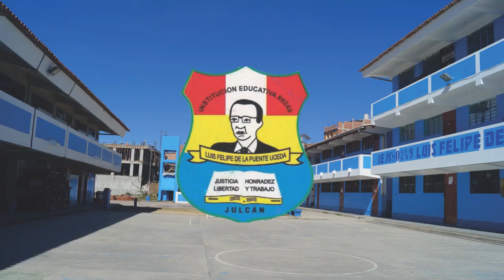Encuentro de lideres escolares por la integración liberteña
SUSCRÍBETE | Con la participación de estudiante de las 12 provincias de La Libertad se realizarà el XIX Encuentro de líderes escolares por la integración regional liberteña para los días 29, 30 y 31 de octubre en Julcán | PATAZ INFORMA